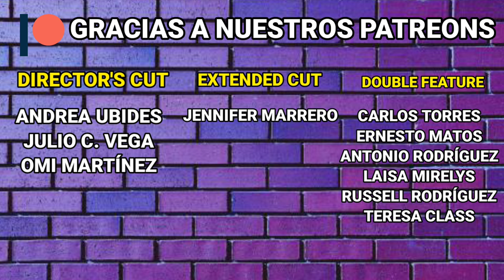The Suicide Squad (2021) ¿La mejor película de superhéroes del 2021?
Entre caras conocidas y nuevas, regresa Escuadrón Suicida en esta secuela dirigida por James Gunn (Guardians of the Galaxy).